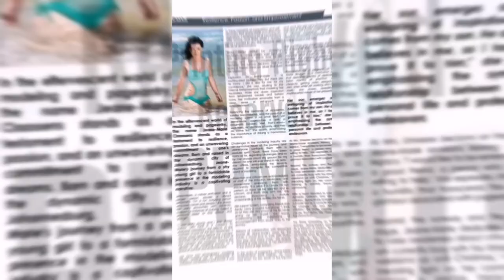2023 with NVU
Thank you to all my NVU Clients we have worked with this year!